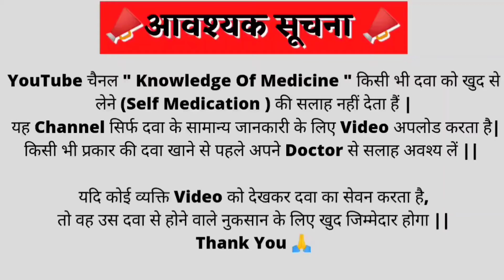Fourderm cream |Fourderm cream review (Clobetasol propionate, Neomycin sulphate, Miconazole Nitrate)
Hi
   ⚠️🚨 Serious Warning ⚠️

   ️🚨 गंभीर चेतावनी ️

(1)  "FourDerm " Kya  hai ??
(2)  " FourDerm" Similar Brand's Name
(3)  "FourDerm " Uses in Details
(4)  " FourDerm" Common Dosage for Adults
(5)  " FourDerm" Side effects ( Common & Rare )
(6)  """""" Precautions & Warnings

Playlist Link's :-